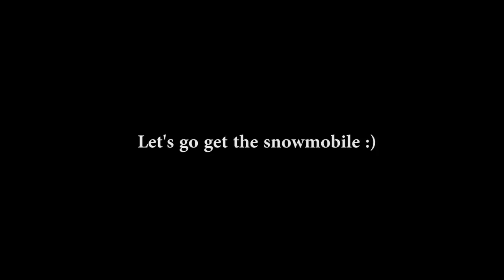Immortal Snowmobile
Maybe the first snowmobile what has dropped 500m and driven to home after that :D

Antti Pendikainen jumped snowmobile BASE jump from 500m high cliff and after that he jumped ski BASE to get the snowmobile :D And it still worked! Truely it was immortal snowmobile haha!